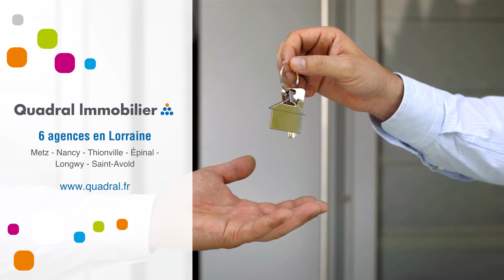Appartement À louer - 3 Pièces - epinal - 400 €/mois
Courtier: Quadral Lorraine
Ref: 243734_01289

A LOUER - EPINAL, proche centre ville, rue Saint-Michel~~Appartement de type F2 bis de 47 m² au 1er étage comprenant entrée, cuisine, salon, séjour, une chambre, salle d'eau, WC~Grenier~Chauffage indivduel Gaz - Entretien annuel et eau déja inclus dans les charges~~Loyer : 395.00 EUR TTC par mois charges comprises dont 25.00 EUR de provisions sur charges - régularisation annuelle.~Dépôt de Garantie : 375.00 EUR TTC~Honoraires charge locataire : 375.00 EUR TTC ~Dont 141.00 EUR TTC pour l'état des lieux.~~Contact : Virginie HERRBACH : 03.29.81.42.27 - ~~Téléchargez la liste des documents ICI et constituez votre dossier de location sur notre ~Préparez les pièces indispensables à la constitution de votre dossier à savoir : pièce d'identité, contrat de travail, avis d'imposition, 3 derniers bulletins de salaire, dernières quittances de loyer.